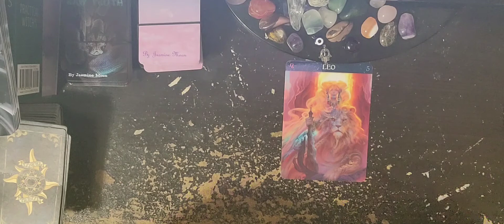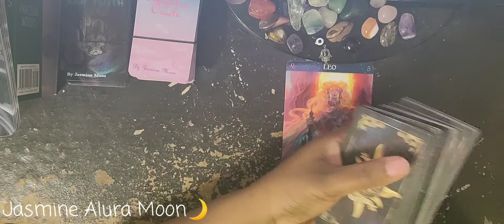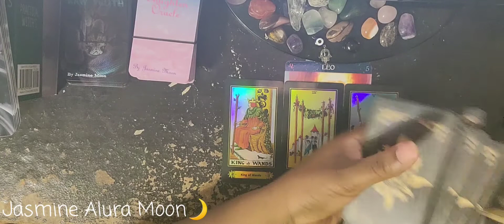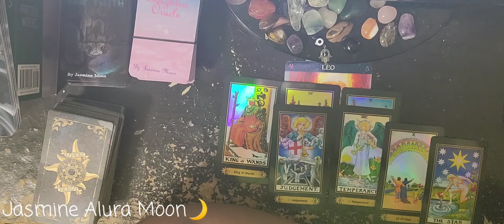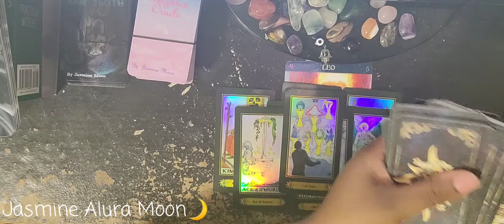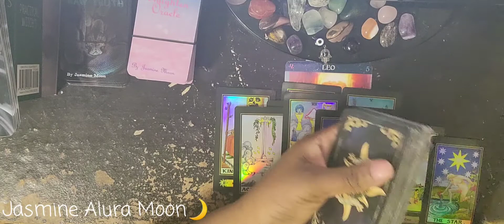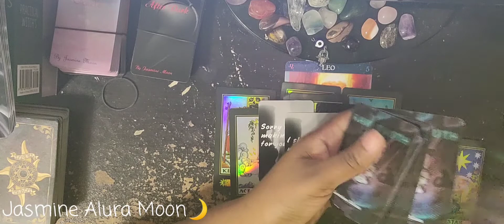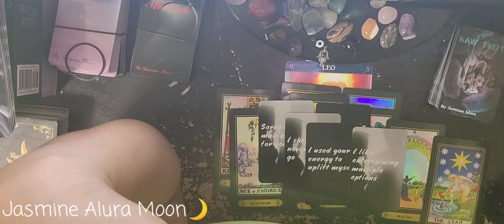Leo Your Person Is Doing This On Purpose To Make You Jealous 😒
Leo let's find out why your person is trying to make you jealous.

Here is the link to my etsy shop I have many other items besides oracle cards 💖